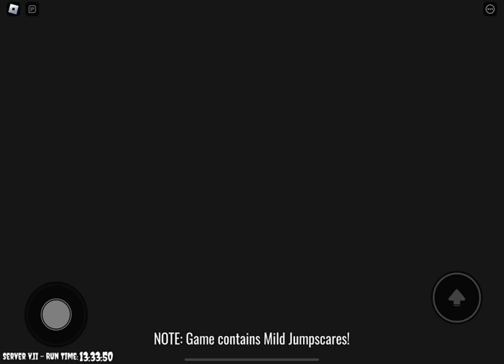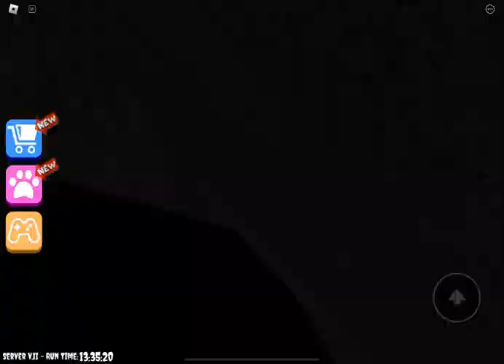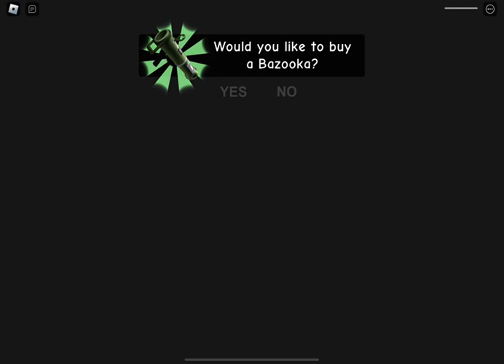Roblox siren cops prison scary obby